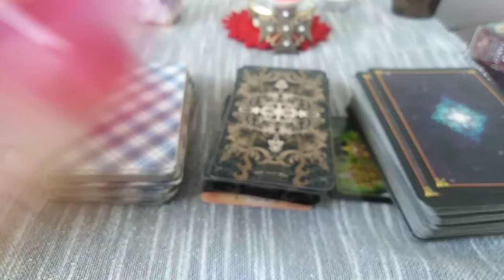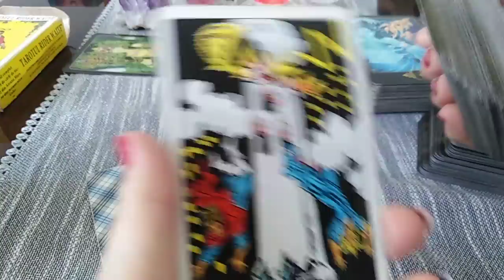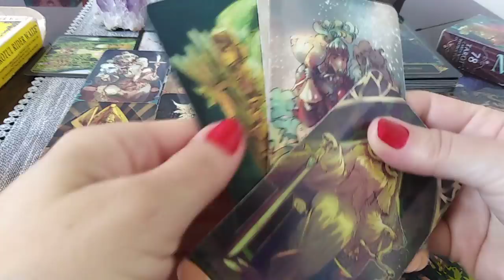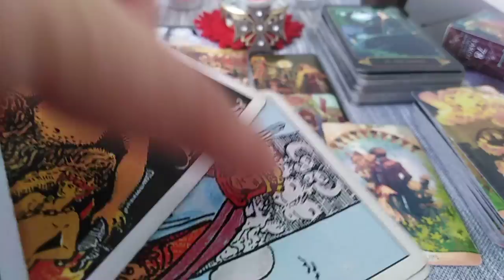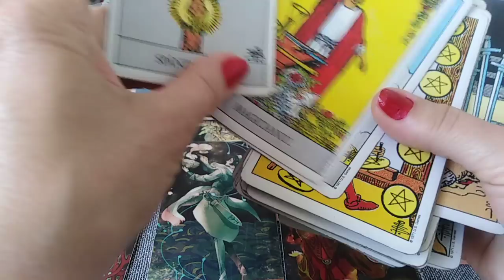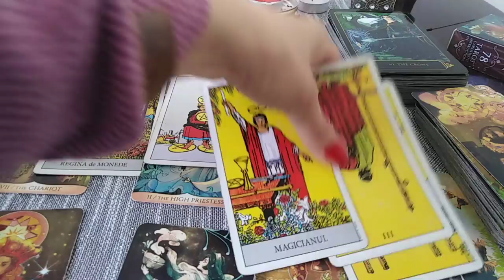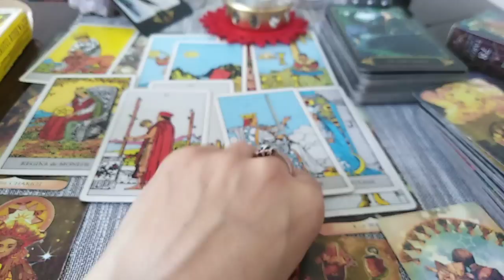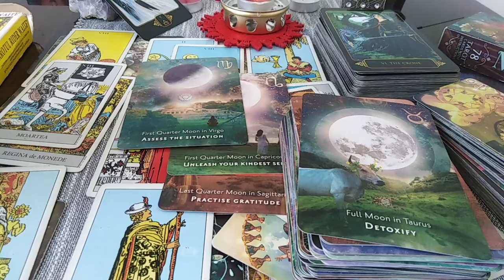BALANTA - MAI 2022 - MASTILE JOS !!! DECIZII, PLANURI, daca aveti curajul puteti fii FERICITI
Etalare pentru zodia BALANTEI: Soare, Luna, Ascendent, Venus sau Nodul Nord. A se retine ca aceste citiri sunt colective. Va invit sa Selectati informatiile care corespund vietii voastre particulare.
Va astept !